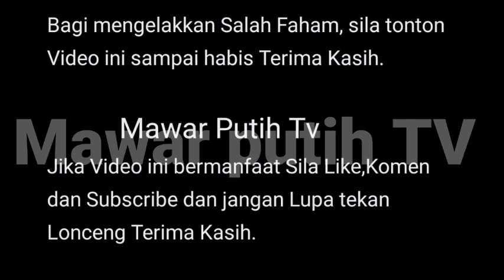1SU PANASS🔥GAG*L MENAHAN DIR1 AKHIRNYA FAZURA D3DAH PENY0ND0L FATTAH AMIN⁉️😱 RUPANYA KAWN SENDIR1🤯